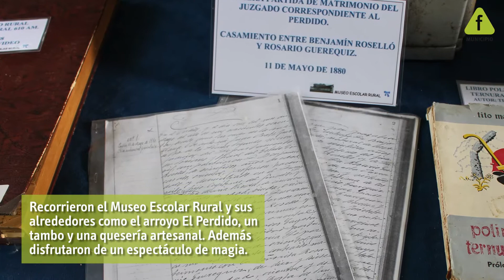Con-Jugar Patrimonios visita a Soriano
El 24 de noviembre se culminó la edición 2017 de Con-Jugar Patrimonios cuando los niños y niñas del Centro Educativo La Pascua visitaron la escuela rural nº85 del departamento de Soriano.